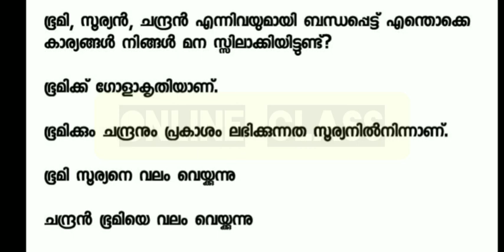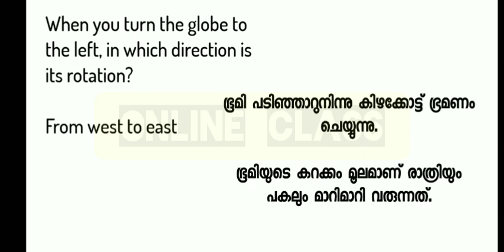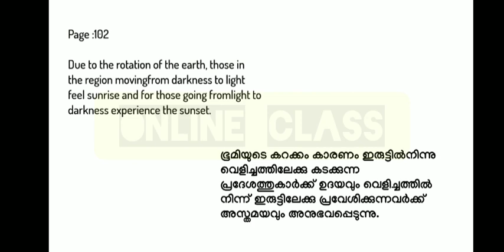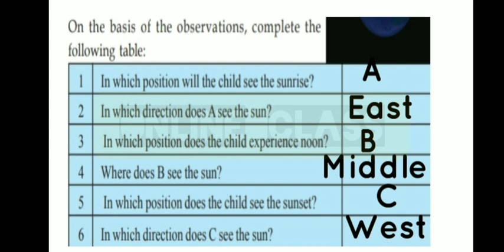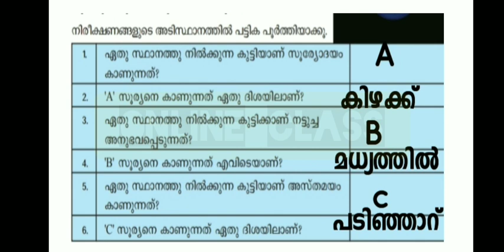Moon and stars Notes | Class 6 | Basic Science | Chapter 8 | All questions and answers | SCERT